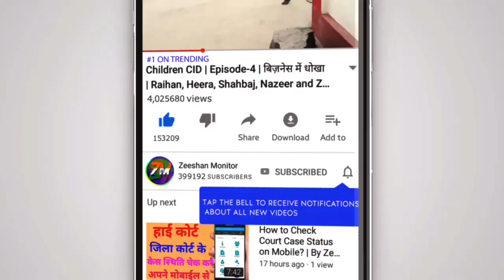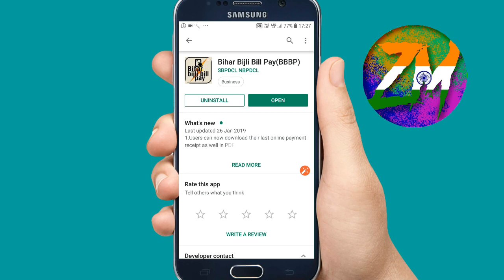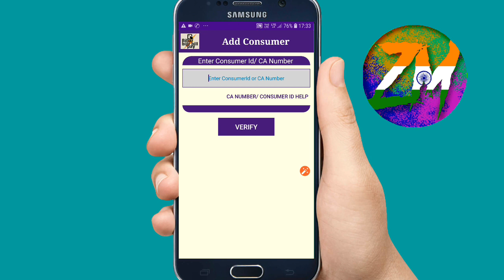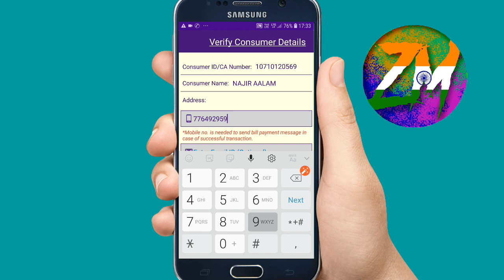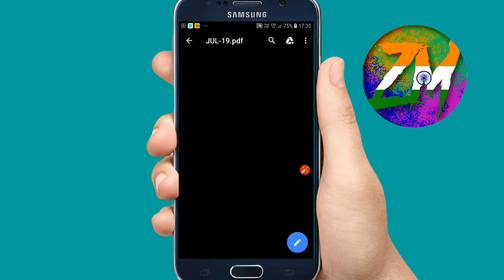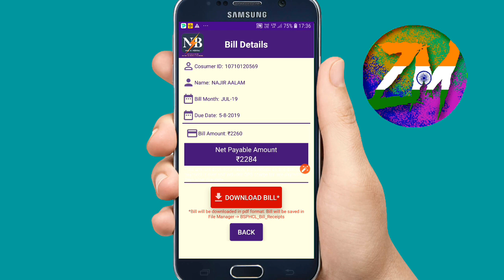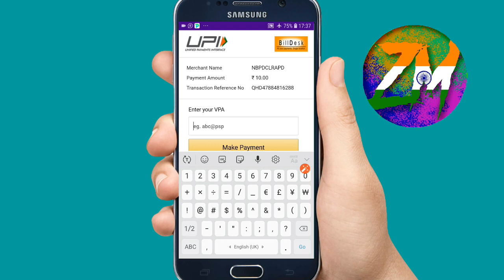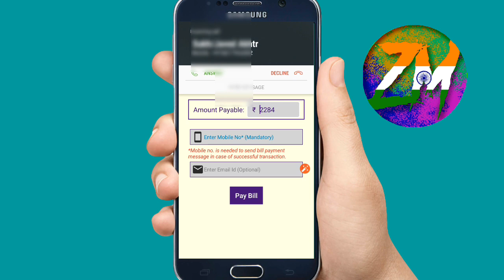Bihar Electricity Bill Download and bill payment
Hii Dosto

Hi I am Zeeshan Arif Welcome to our youtube channel Zeeshan Monitor About this video- Dosto Aaj Ki Is Video Maine Aapko Ye Bataya Hai Bihar electricity bill came out and submit Or Step By Step Tutorial Se Samjhane Ki Koshish Ki Hai Ummeed Hai Aapko Ye Video Bahut Aayega

THANKS FOR WATCHING

Bihar electricity bill came out and submit